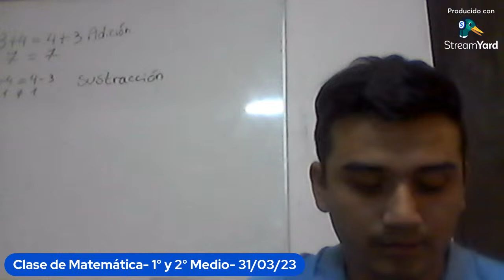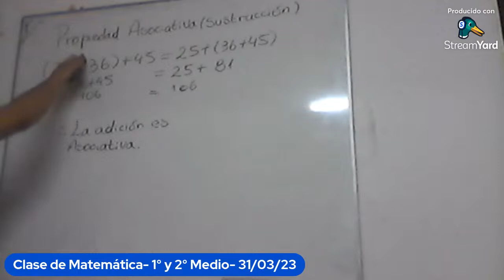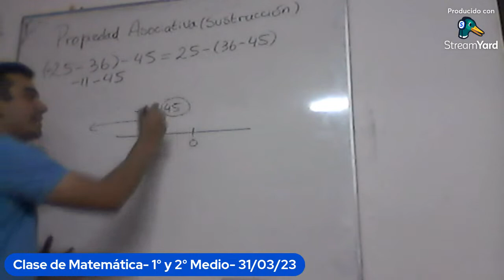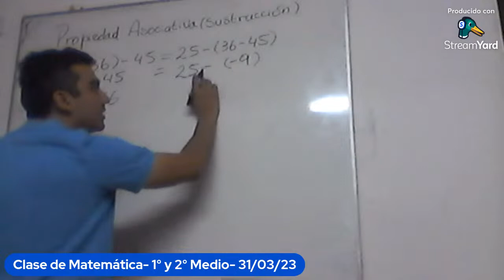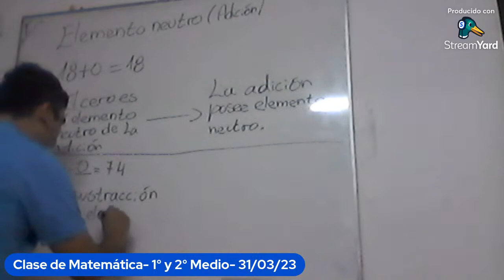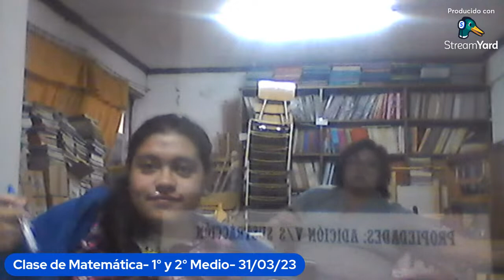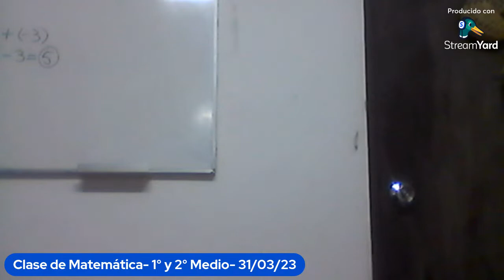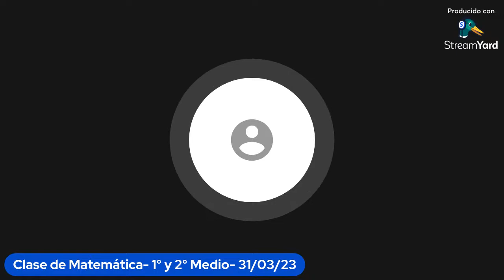Clase 1° y 2° Medio 31/03/23